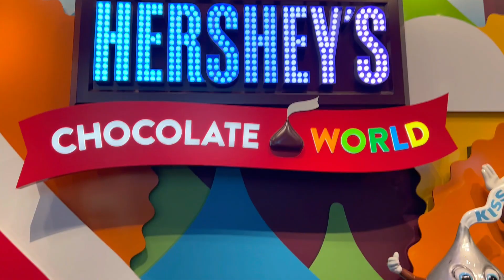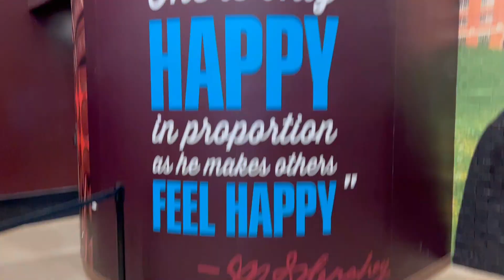Snow Storm in Buffalo, New York | Christmas Travel Vlog | Exploring Washington D.C | USA | Ep. 2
Hi everyone.

This is all about "Christmas Travel Vlog 2022".

XOXO

Licensed
Video Editing : Filmora 11
Effects : Film Stocks
Sounds : Epidemic
I use TubeBuddy to optimize and grow our channel.

Peace yooow!